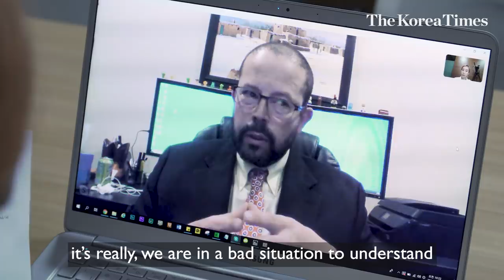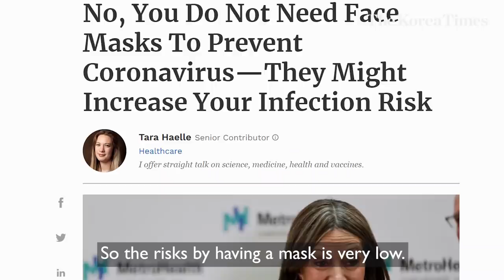'Vaccines won't work': US virologist breaks down COVID-19, how to curb spread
Lessons learned from Dr. Djaballah about the COVID-19, caused by the SAR-CoV2 virus, can be summed up in several notes. Check out the video interview with Dr. Djaballah for more in depth.

- How much do we know about this virus?
- Where far are we from developing a vaccine?
- Who holds the key to understanding the nature of COVID-19?
- The debate: Mask or no mask?
- Why don't we have a vaccine for SARS-CoV1 yet?
- Can we stop the spread? How?
- Lessons to learn from the COVID-19 outbreak.
### Our SECOND interview with Dr. Djaballah is also out!!
The 2nd video touches upon many theories and misinformation spreading out there about the virus.